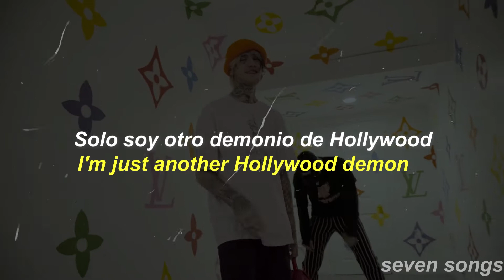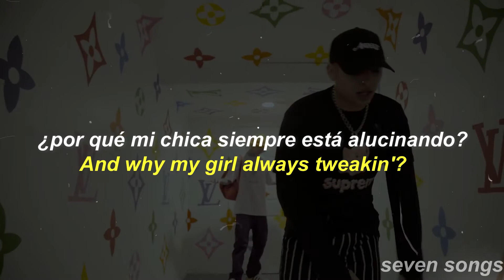lil peep & gab3-hollywood dreaming/sub,español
datos sobre la cancion/ “Hollywood Dreaming” presenta una muestra de “Lovelettertypewriter” de la banda emo Mineral. Mineral tuiteó diciendo que usan la muestra sin ningún permiso. Gab3…, “Hollywood Dreaming” presenta una muestra de “Lovelettertypewriter” de la banda emo Mineral.

Mineral tuiteó diciendo que usan la muestra sin ningún permiso.
Gab3 respondió que "solo estaban mostrando amor" y que la canción no está a la venta:
Hubo cierta confusión antes, pero esta canción se hizo para rendir homenaje a la banda Mineral y mostrar cuánto nos ayudó su sonido a desarrollar el nuestro. Mucho respeto a Mineral y a todas las bandas que allanaron el camino.
– de la descripción del video de YouTube
Esta canción tiene alguna otra portada?
Sí, cuando la canción se lanzó por primera vez, también se subió a los servicios de transmisión (que ahora se eliminó debido a que no se borró la muestra) con esta versión

sing this for me
(lil peep verse)
Playing with the word, now I'm Hollywood geekin'

It's just another Hollywood weekend

I'm just another Hollywood demon

Dropping next season, I ain't got a reason

Now I'm Hollywood geekin'

Baby, I'm a Hollywood demon

Girls keep screamin', living like I'm dreamin'

[Verse: Gab3]
Is she tellin' me that she wanna leave me?

I guess she don't believe me

Ring, ring, I got the call from Leezy

Now I'm at the Mercer with the Yeezy, ayy

I pull up with the Gucci

I swear to God I'm livin' in a movie, ayy

I give a fuck about a goofy

You know what's up, girls actin' like the groupies

Swear they always geekin'

And why my girl always tweakin'?

Another Hollywood demon

On another Hollywood weekend

[Outro: Mineral]

Summer unfolded like a...